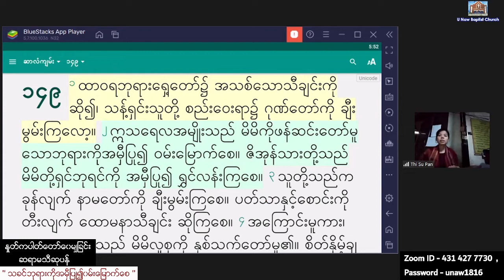Sayama Thi Su Pan - 22. 6 .2022 (Wednesday ) 5:30 AM U Naw Online Dawn Prayer At Home